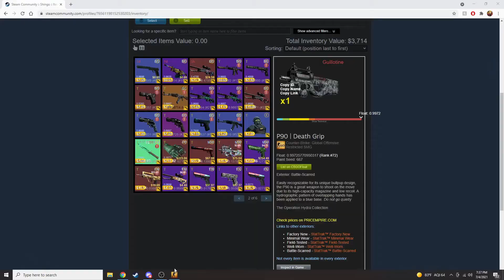Stuck in Silver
i cannot escape